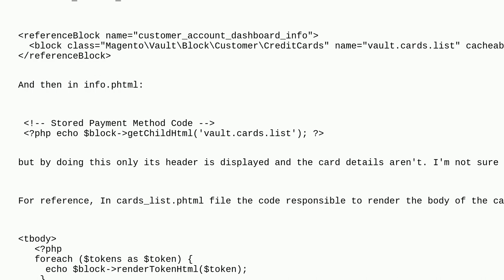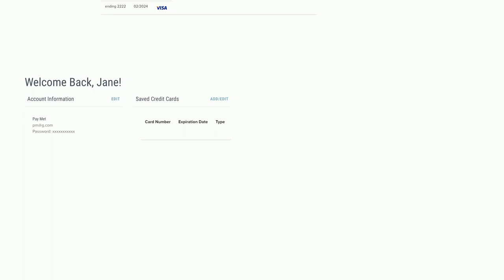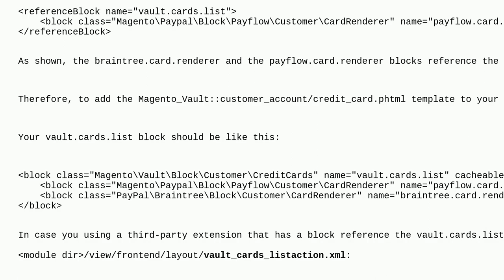Magento: How to move Stored Payment Methods Component to Account Information Page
How to move Stored Payment Methods Component to Account Information Page

A special thanks goes out to the awesome community

  magento2